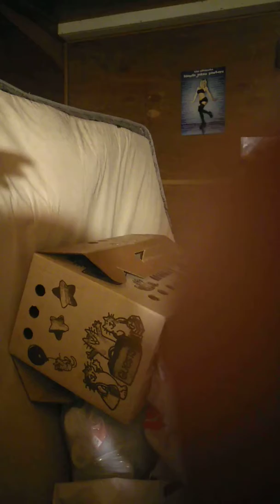Playing with my 🐈